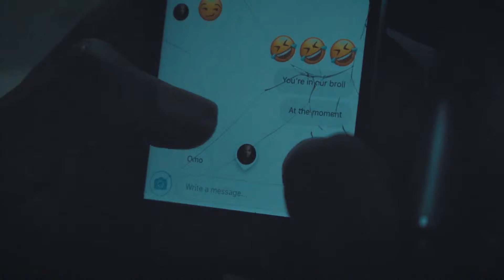The Fastest Internet Network Ever!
The Glo 4GLTE Network